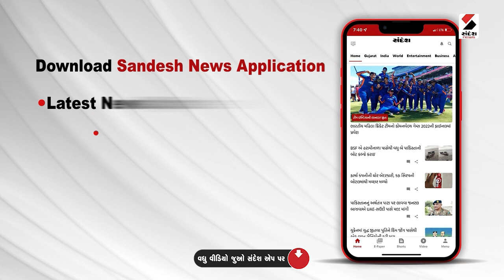Monsoon in Gujarat | Rajkot ના જેતપુરમાં ભાદર નદી બે કાંઠે | Rain Forecast | Monsoon 2023